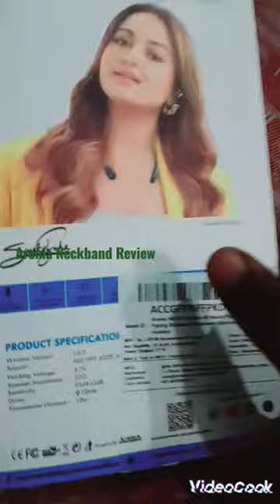Aroma Neckband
Aroma Neckband review flipkart unboxing blutooth ‎@crazy-girl786
Aroma Neckband  from  flipkart review
I purchased that 370 Rupees Only.